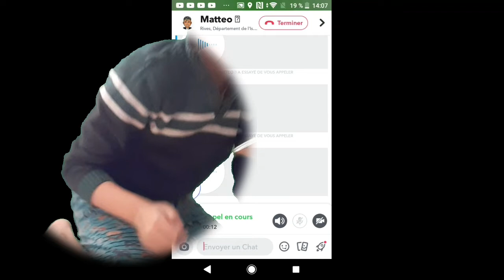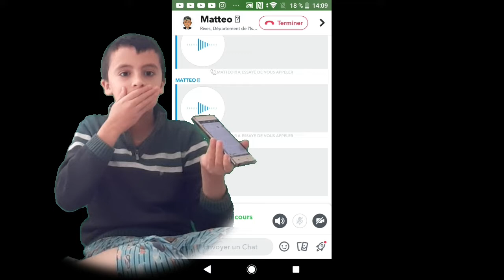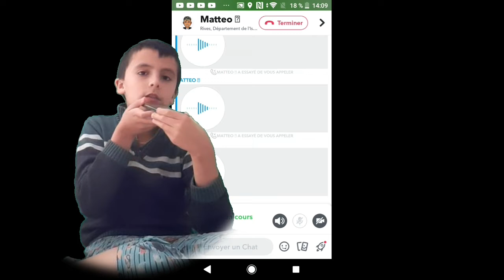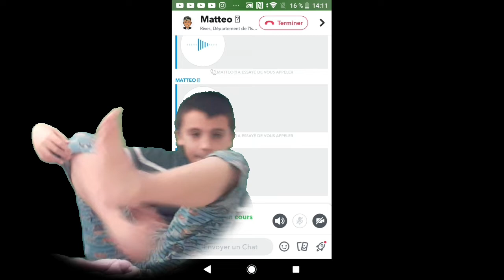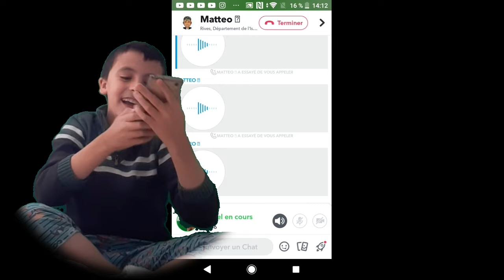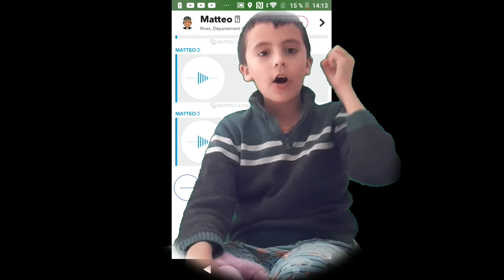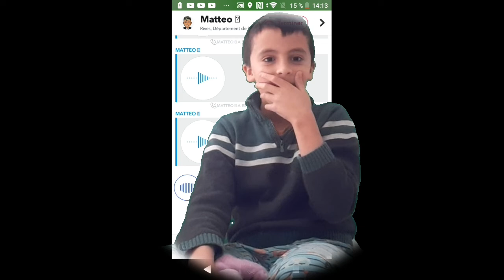JE PRANK @matteoyoutube9910 ET CA TOURNE MAL